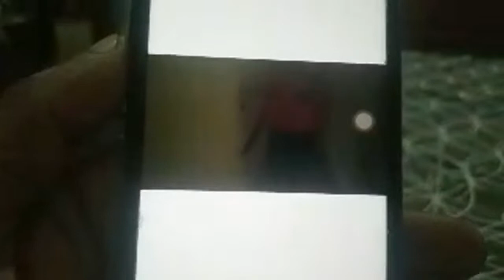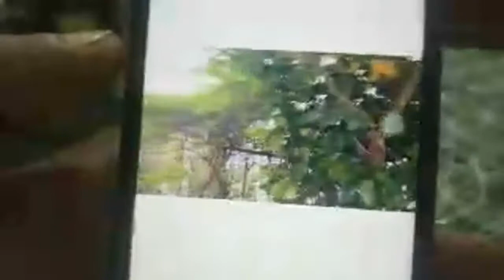Growth And Development | Free Larry Hoover | GDN | Atl | DR